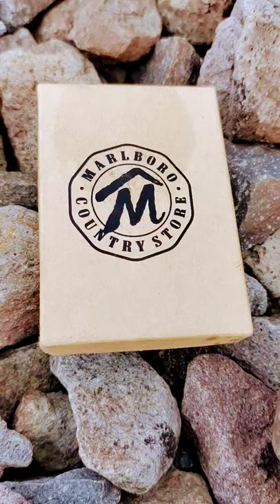Zippo marlboro wild west